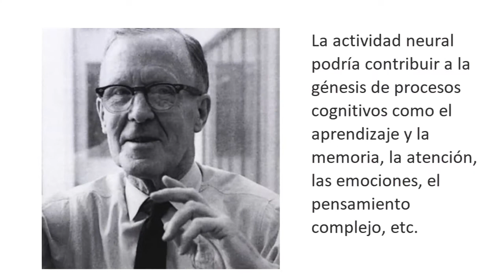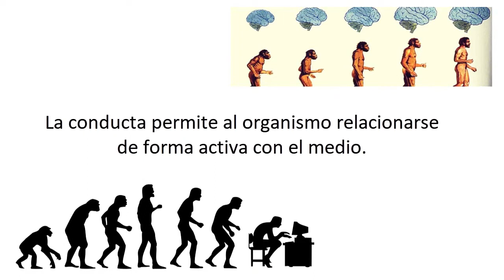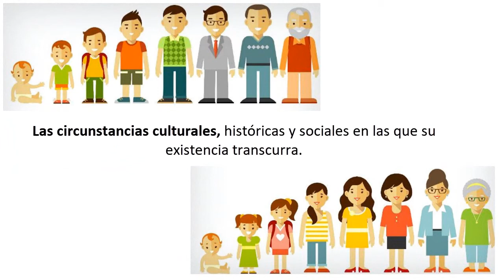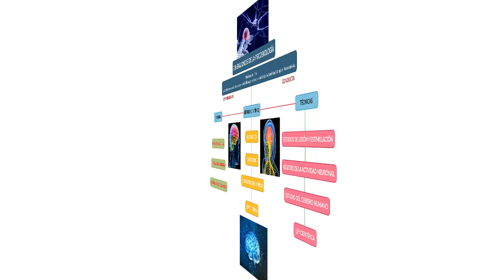PSICOBIOLOGIA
PSICOBIOLOGÍA: comprender los principios y aplicaciones de la Psicobiología como parte de la neurociencia en relación con el comportamiento humano.